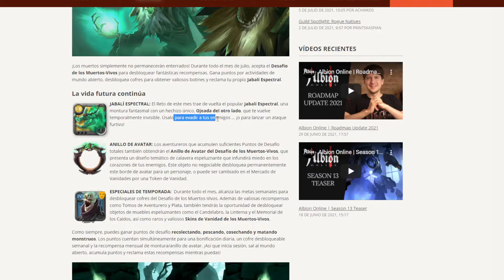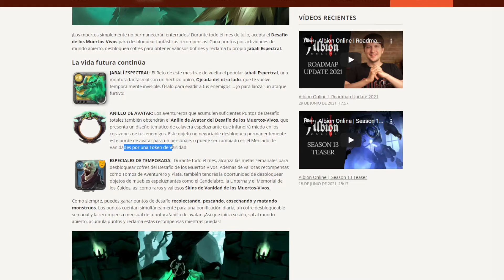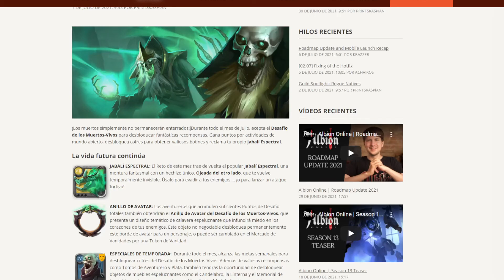COMO CONSEGUIR EL JABALI ESPECTRAL [NOTICIAS] - ALBION ONLINE | ESPAÑOL | xPeReZ